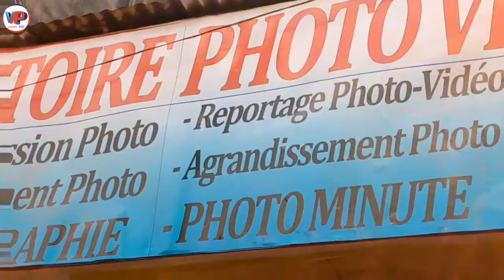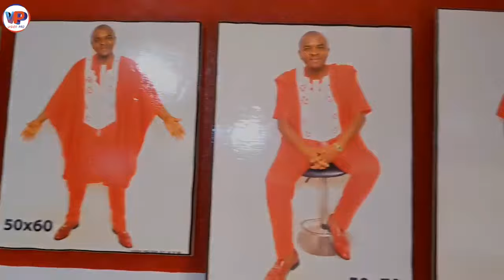Écoutez CHRISTOPHE_MBIA ce Matin😳😱😱😱 C'est juste Incr0.yable ça🤣🤣